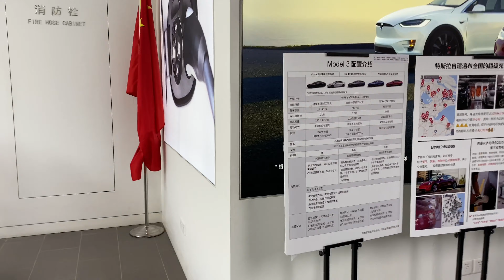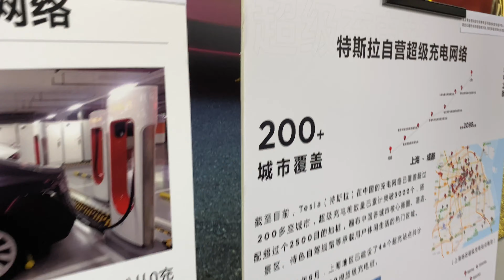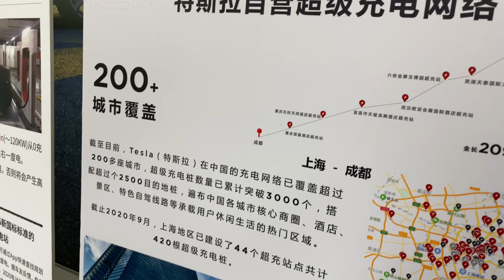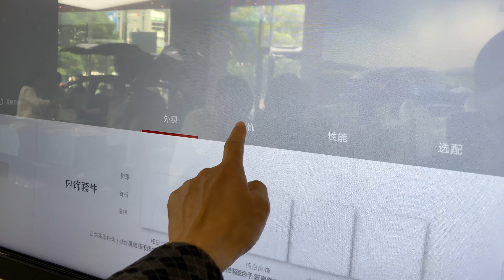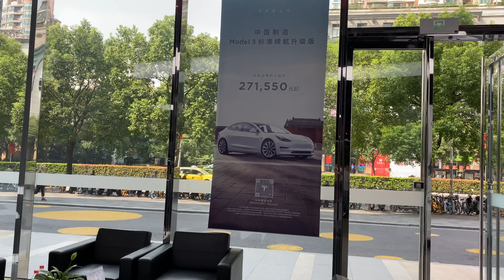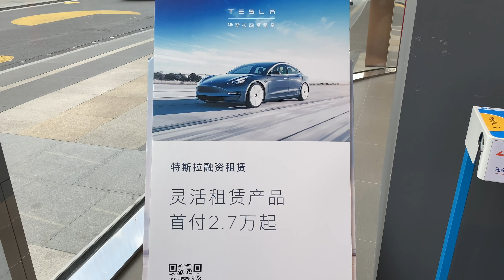Tesla Show Room Shanghai. China Model3 テスラの販売店 中国上海市中山公園 特斯拉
テスラモーターのお店です。モデル3は上海のテスラの工場で生産しています。